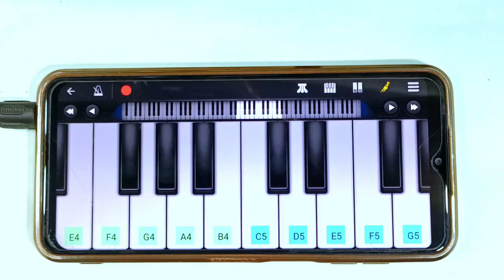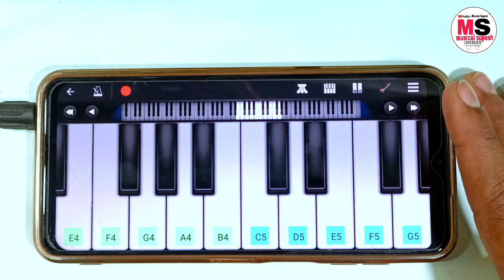Dholida Dhol Re V - Mobile Piano - Daya & Jethalal Garba - Gujarati Garba Song - TMKOC Navratri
2018
gujarati raas garba live program
gujarati raas garba non stop